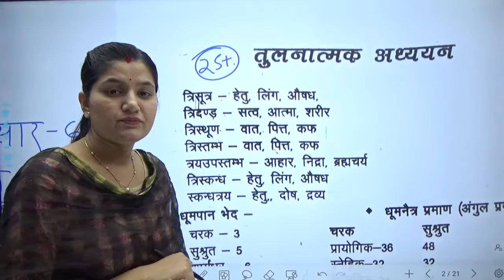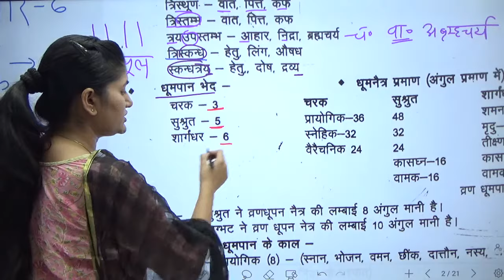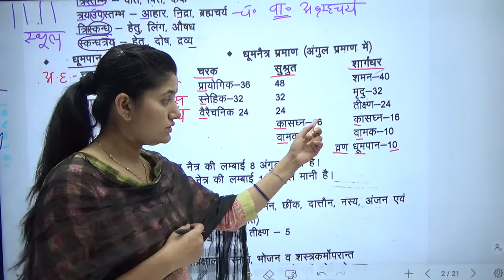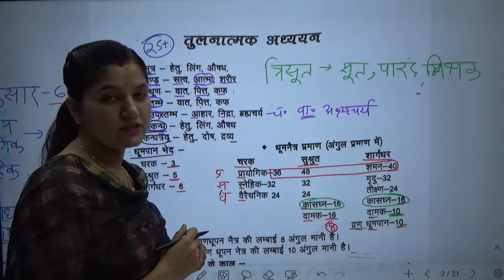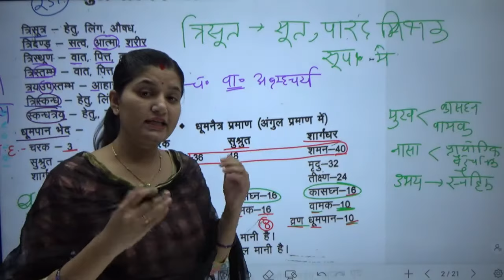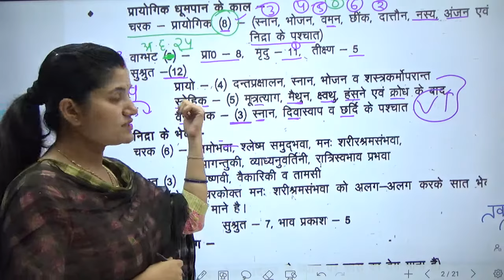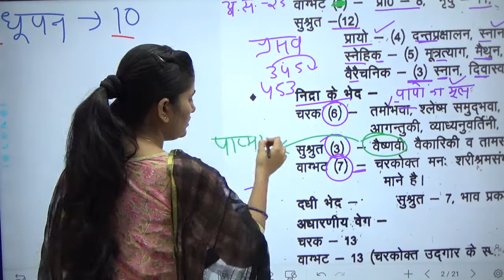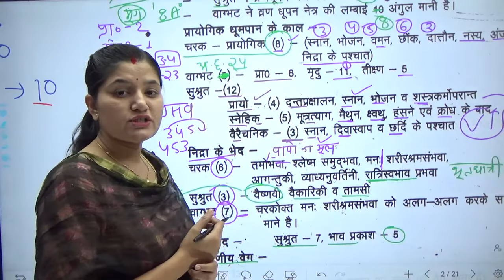पारीक - 1st Page - 80 Page Compilation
PG Ayurved Prayojanam has its own app now.